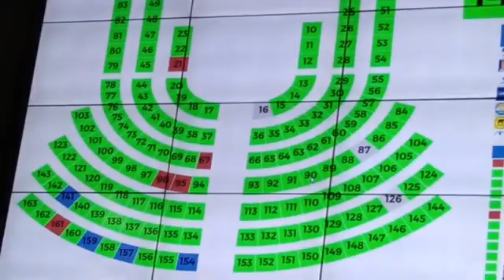MAXIMA TENSION CRUCE DE PALABRAS EN EL CONGRESO ENTRE DIPUTADO NERY RAMOS VS ALVARO ARZU | GUATEMALA